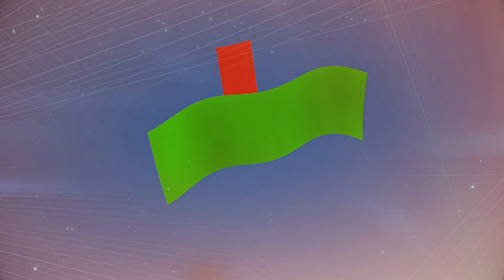Sarukaarah 1 aharu furumaa gulhigen Housing Minister dhehvvi khaasa interview